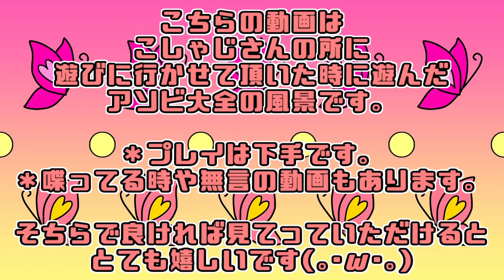『 ルドー 』こしゃじさんとまったりルドー【 アソビ大全・ルドー 】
こしゃじさんと遊んだ時の紳紅視点でございます
アーカイブこちら

ゲームタイトル…『 世界のアソビ大全51 』
ゲームメーカー… エヌディーキューブ
ゲームハード…Nintendo Switch
ジャンル…テーブルゲーム集（の中のルドー）

🔅動画スケジュール🔅※今現在の公開スケジュール。※
月…🕗スプラ　　🕟コナン
火…🕗マリカ　　🕟ギフトピア
水…🕗ショート　🕟その他 or 休み
木…🕗ショート　🕟実写
金…🕗スプラ　　🕟コナン
土…🕗マリカ　　🕟ギフトピア
日…🕗ショート　🕟実写

月…🕛ラジオ
🌙ゲリラ配信。深夜or早朝🌙
月~金…マインドフル
土･日･その他日中…ゆるゲー

月終わり…🌹ばら組🌹上限定ライブ or ゲーム配信